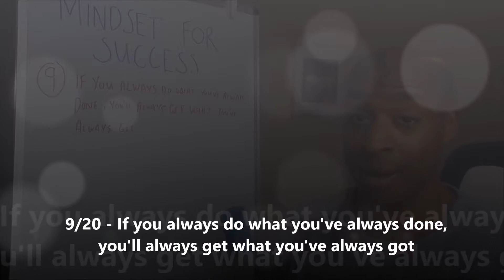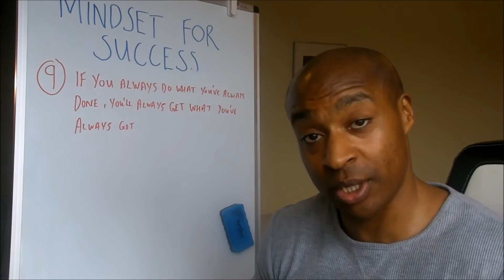Mindset for Success 9/20 - If you do the same things, expect the same results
9/20 - If you always do what you've always done, you'll always get what you've always got.

Insanity is defined as doing the same thing over and over again, and expecting a different outcome. The problem with us humans is that we are basically in a trance or on automatic pilot for most days and don't spend time really 'thinking'.

If something has not worked for the first time, you need to adjust something. You have figured out a way not to do it. If you keep doing the same exact thing, what makes you think that the next time it will be different?

I've heard the reasoning that some things take time, which is true, but if they do then there must be a way of measuring progress.